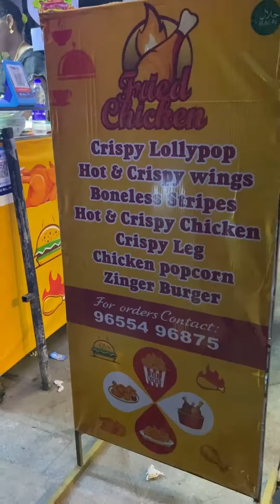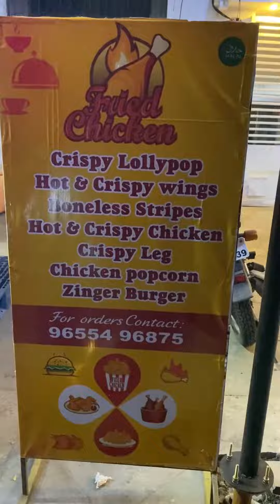Street Food + KFC Style = The Best Way to Eat Fried Chicken!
💥Street Food + KFC Style = 💥Fried Chicken, Pondicherry

If you're looking for a delicious way to eat fried chicken, then you need to check out this street food style at KFC! This style of fried chicken is delicious and perfect for any time of the day.

If you're ever in Toronto, be sure to stop by KFC and try this amazing street food style! It's sure to be a favorite food memory!

Location :
Just Opposite to Pondicherry Railway Station

chennai chennai street food non veg chennai street food vegetarian chennai street food shorts chennai street food biryani chennai street food in tamil chennai best street food chennai marina beach street food chennai parrys corner street food chennai central street food peppa foodie shorts, peppa foodie shawarma, peppa foodie biryani, idris explores, irfans view, food review tamil